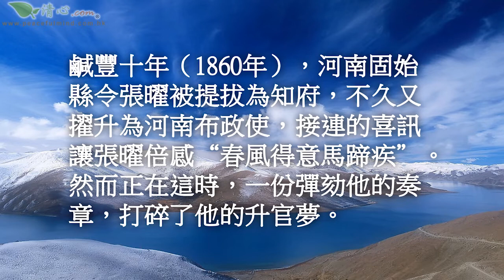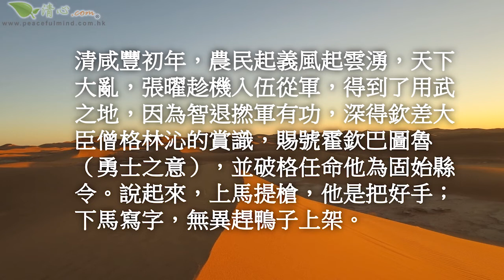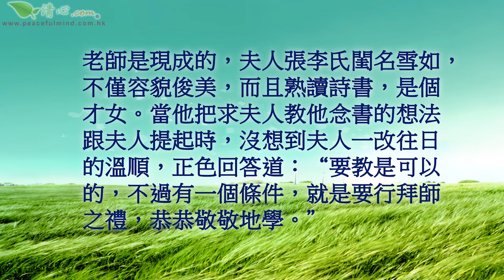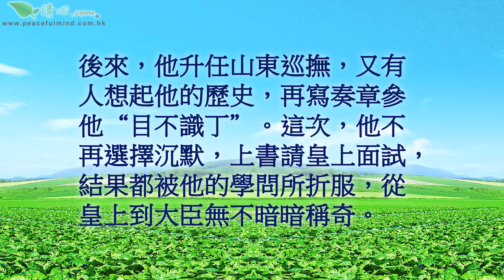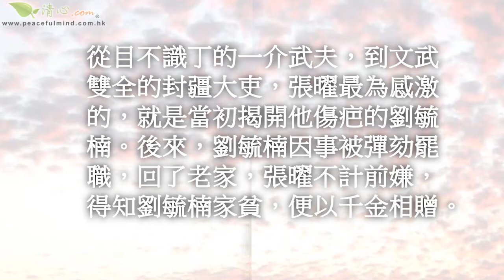用羞辱為人生加油